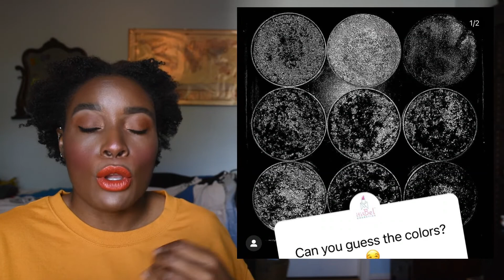Must Haves and Must Gags #92// Makeupntravel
Open Me:)

Hey guys so today I'm ging to be talking about new makeup releases.

What's on my face:

Foundation: Dior Backstage (6N)
Concealer: Juvia's Place 6 and Maybelline Superstay Better Skin in Med/Deep
Powder: Becca Cosmetics Pink Haze and Sephora Microsmooth in Deep
Bronzer: Juvia's Place Bronzer Duo in Dark
Blush: Sydney Grace in Bunny Ring
Highlighter: KVD Metal Crush Palette
Lips: Becca Cosmetics Hot Tomale

Products Mentioned:

Lisa Eldridge Elevated Glow Highlighter: Not Available Yet
Lisa Eldridge Enlivening Blush: Not Available Yet
Good Molecules at Ulta
Benefit Hoola Glow Bronzer
Huda Beauty Glow Obsessions Highlighter
Glamlite Red Velvet Cupcake: Not Available Yet
Sigma Beauty Ambiance Collection: Not Available Yet
Crete: Not Available Yet
Em Cosmetics Moonbeam Cushion Highlighter: Not Available Yet
Urban Decay x Prince Collection: Not Available until May 27th
Natasha Denona Zendo Palette: Not Available until May 10th
Lethal Cosmetics New Collection: Not Available Yet
Relove by Revolution Brand
MAC x Cruella Collection: Not Available Yet
Tarte Cosmetics Hydro Flex Serum Foundation: Not Available Yet
Hipdot x Clueless: Not Available until May 11th
Clionadh Cosmetics x Emily Violet Marie Collection: Not Available Yet
Meera Beauty Co House of Avarice Collection: Not Available until May 14th
Its Bel Cosmetics Sneak Peak: Not Available Yet
Glam Vice Cosmetics Sneak Peak: Not Available Yet

ENDSARS

(I earn $25 if you sign up through my link.)

Intellifluence (I earn $5 if you sign up with my link.)